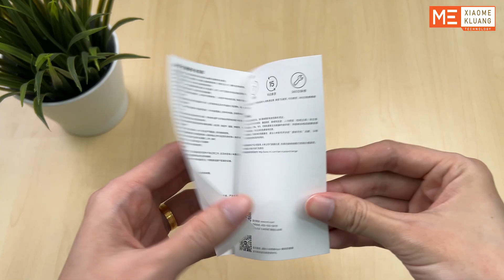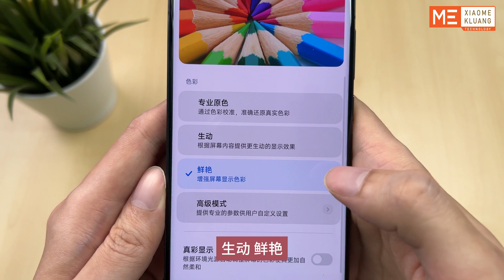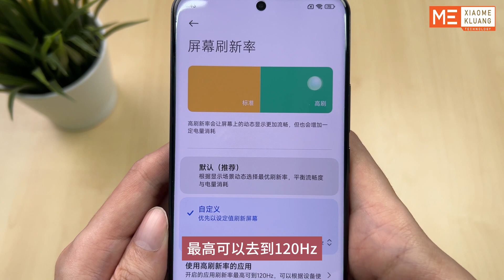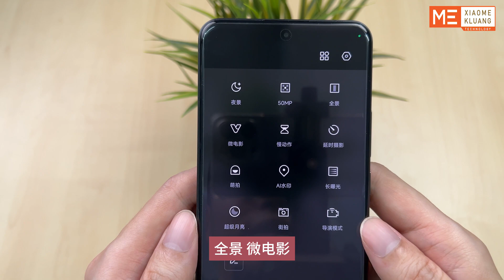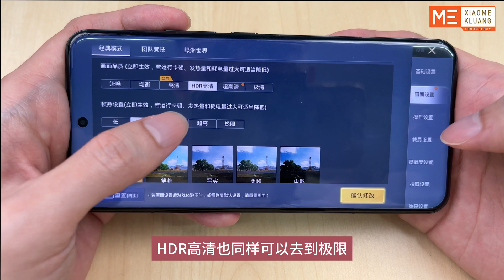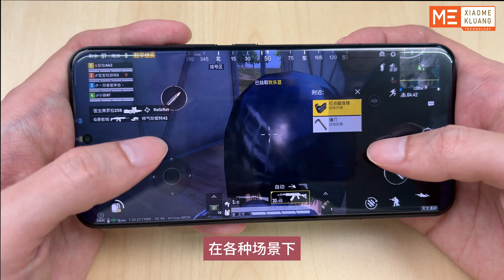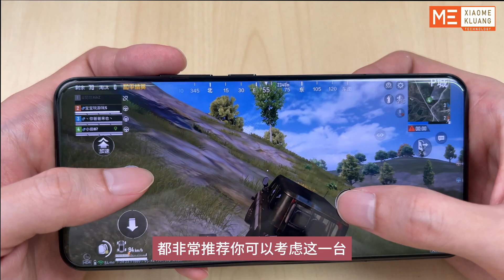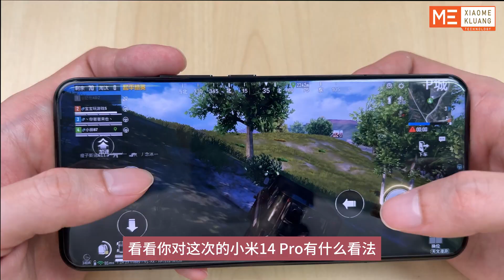XIAOMI 14 PRO 2023!!!小米14PRO!!!可变光圈主摄！小米龙晶玻璃手机开箱评测！！！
- 6.73" 2K TCL CSOT C8 OLED LTPO 12bit display, 120Hz refresh rate, Xiaomi Longjing Glass, 3000nits peak brightness
- Snapdragon 8 Gen 3 SoC
TSMC 4nm, Adreno 750 GPU
LPDDR5x RAM and UFS 4.0 storage
- Android 14 Hyper OS
- 50MP light hunter 900 OIS + 50MP JN1 Ultrawide+ 50MP JN1 telephoto OIS Leica Summilux rear
-32MP OV32B front camera
- 4880mAh battery
- 120 watt wired charging
50 watt wireless charging
USB 3.2 Gen 2 port
- WiFi 7
- NFC
- Bluetooth version 5.4
+ IP 68
- X-axis linear motor for haptics 1016
- 223 gram weight glass & 230 gram weight titanium
- 8.49mm thickness

Whatapp：
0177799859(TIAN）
CONTACT:wa.link/dxdrbw